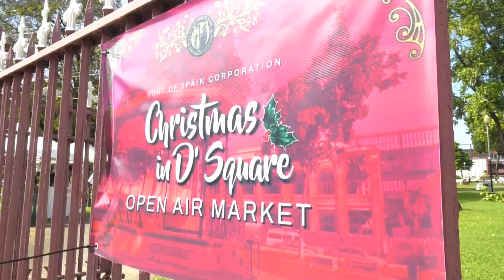POS MAYOR WELCOMES ALL TO THE CITY THIS XMAS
Port of Spain Mayor Chinua Alleyne is welcoming everyone to the capital city.. for the Christmas season and says the Corporation will be putting things in place for the year-round safety and comfort of all to enjoy being downtown.